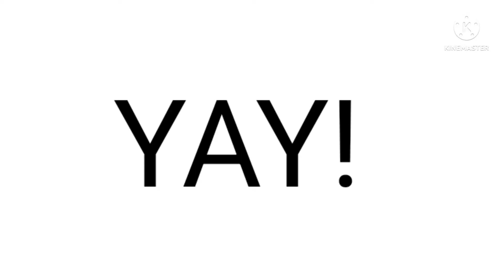Me When TPOT 2 Is Launched